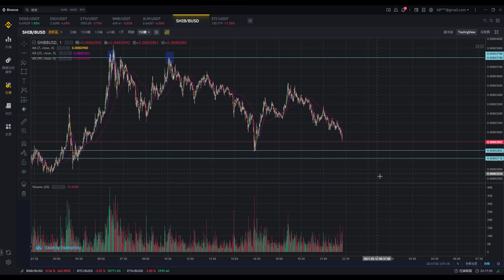【股票教學】柴犬幣 SHIBA「虛擬貨幣，加密貨幣 」，5月11號 分析壓力及支撐｜貪婪韭菜，貪婪就菜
幣安註冊連結🔗
這是我的邀請鏈接，有20%佣金折扣優惠：

哈囉～大家好
這裡是貪婪韭菜Greedy Leek

希望若我的投資影片有幫助到各位的話
歡迎大家也多一份心力
直接幫助台灣腎貓協會哦💪🏻
動動小手線上捐贈的方式很簡單！

讓更多貓貓有更好的照顧和資源❤️